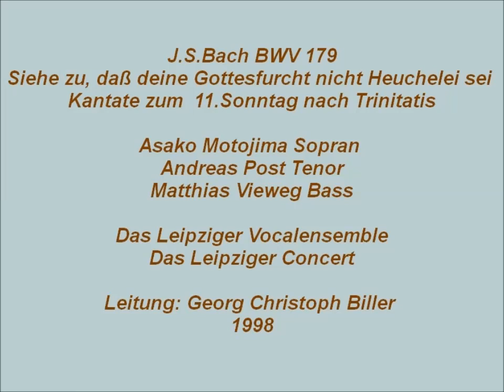Bach Kantate BWV179 Siehe zu, daß deine Gottesfurcht nicht Heuchelei sei, G Chr Biller 1998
Entstehungszeit: 8. August 1723
Text: unbekannter Dichter; Nr.1: Jesus Sirach 1,34; Nr.6: Christoph Tietze 1663
MDR live 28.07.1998 Nikolaikirche Leipzig

Asako Motojima Sopran, Andreas Post Tenor, Matthias Vieweg Bass
Das Leipziger Vocalensemble
Das Leipziger Concert
Leitung: Georg Christoph Biller 1998

1.Chor: Siehe zu, daß deine Gottesfurcht nicht Heuchelei sei (0:00)
2.Rezitativ Tenor: Das heutge Christentum (3:09)
3.Arie Tenor: Falscher Heuchler Ebenbild (4:14)
4.Rezitativ Bass: Wer so von innen, wie von außen ist, (6:48)
5.Arie Sopran: Liebster Gott, erbarme dich (8:25)
6.Choral: Ich armer Mensch, ich armer Sünder (12:54)